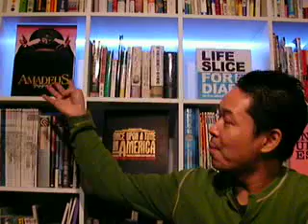ワンス・アポン・ア・タイム・イン・アメリカ～日常洋画劇場